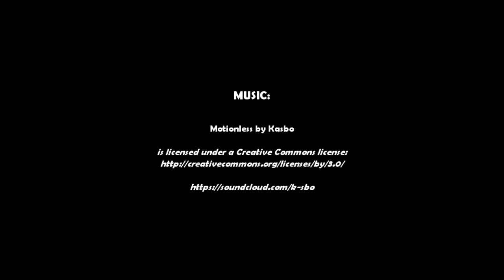FutureTown [SimCity CZ/SK]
Pokud se Vám video líbilo nezapomeňte ho sdílet se svými přáteli. Budu také rád za jakýkoliv komentář. :)